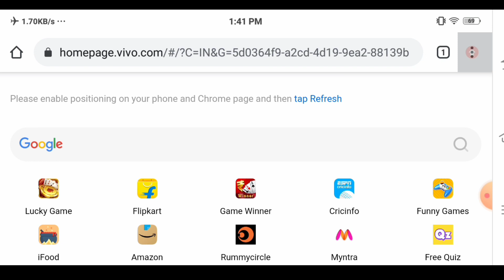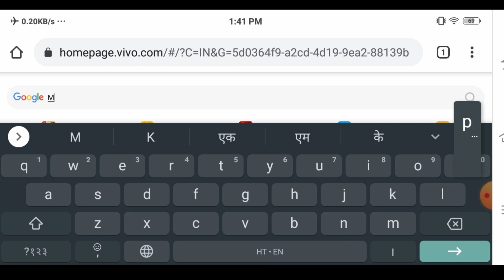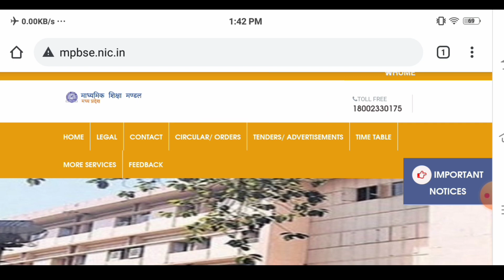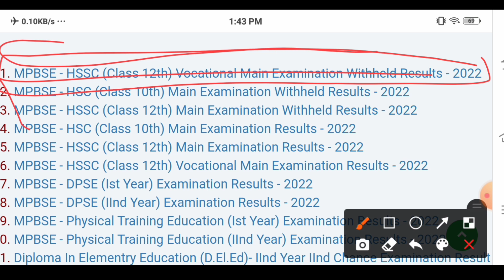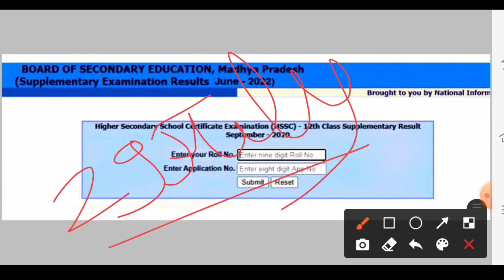MPBSE Supplementary Result 2022/रिजल्ट कब आएगा/पूरक परीक्षा 2022 रिजल्ट डाउनलोड कैसे करें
दोस्तों जैसा की आप सभी दोस्तों को पता होगा कि आपकी आपकी एमपी बोर्ड पूरक परीक्षा जून 2022
कक्षा 10वीं और 12वीं का रिज़ल्ट आपको कैसे डाउनलोड करना है, आपके मोबाइल से।

पुरी जानकारी हिंदी में 👇

Mp Board Supplementary Exam Result 2022 कब आयेगा।

पूरक परीक्षा परीणाम 2022 कैसे चेक करें।

how to check mp board supplementary exam result 2022
purak pariksha result 2022
कक्षा 10वीं 2022 पूरक परीक्षा रिजल्ट कैसे देखे?
कक्षा 10वीं पूरक परीक्षा 2022 रिजल्ट कब आएगा?
एमपी बोर्ड सप्लीमेंट्री रिजल्ट 2022 कब आयेगा?
कक्षा 12वीं पूरक परीक्षा रिजल्ट 2022 कैसे देखे?
कक्षा 12वीं पूरक परीक्षा रिजल्ट कब घोषित होगा?
पूरक परीक्षा रिजल्ट कैसे देखे?
12th class supplementary result june 2022,
10th class supplementary result june 2022,
mp board,
mp board supplementary admit card 2022,
mpbse,
10th supplementary exam 2022 mp board,
mp board 10th 12th supplementary exam result 2022,
mp board 12th supplementary exam date 2022,
class 12th physics supplementary paper,
mp board today news,
supplementary exam class 10 &12.
mp board supply exam,
class 10th supplementary exam 2022,
mp board supplementary exam 2021-22,
mp board supplementary form kaise bhare,
10th supplementary admit card,
10th&12th supplementary results 2022 kab aayega,

एमपी बोर्ड कक्षा 10वीं और 12वीं पूरक (सप्लीमेंट्री) परीक्षा रिजल्ट 2022

direct link 👇 check result